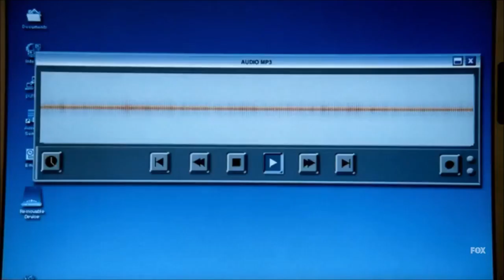Dancing Roach Prison Break Cameo (Prison Break S2 E18 Spoilers)